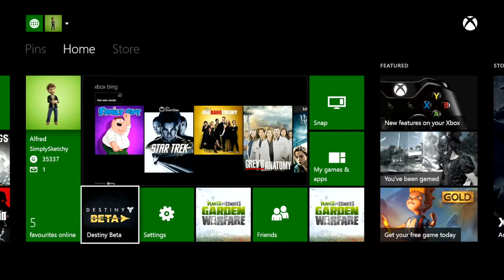Destiny Beta: Character Creation / Prologue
SimplySketchy playing the Destiny Beta on the Xbox One.